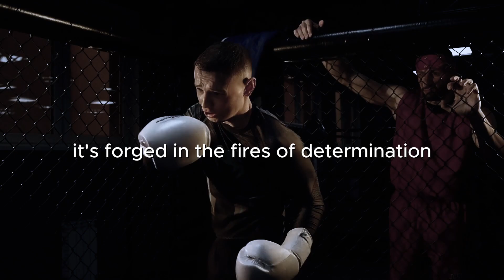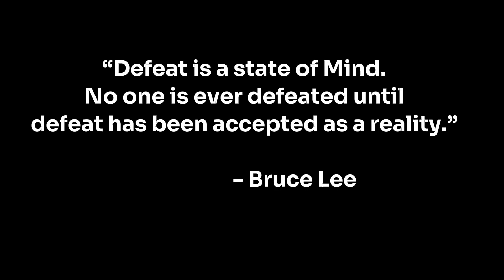Your Health | Motivational video and Quotes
What a man eat he will become and his action define him.